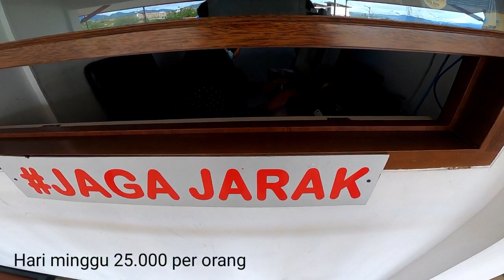Palubara Swimming Pool sutan raja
kolam renang sutan raja palu